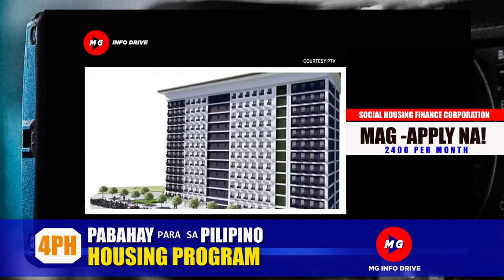💕MAG APPLY NA NG PABAHAY PROGRAM NI PBBM 2400 PER MONTH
💕2400 PER MONTH MAG APPLY NA NG PABAHAY PROGRAM NI PBBM